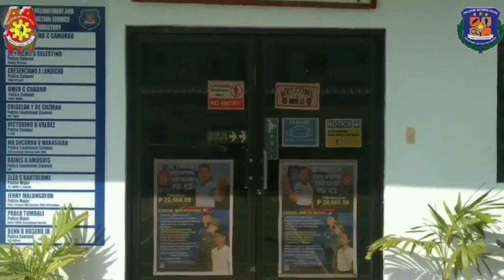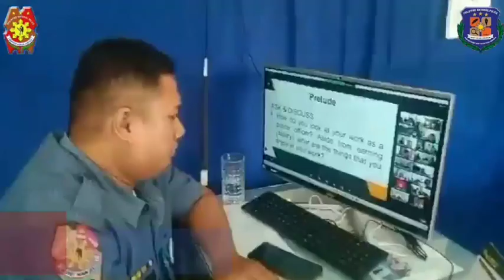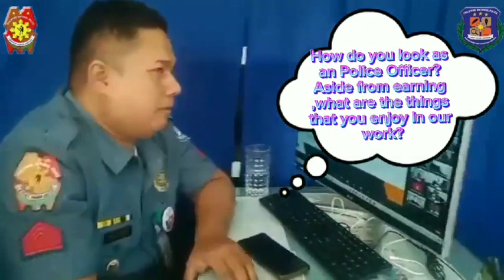RRSU 12Weekly Accomplishment Report from April 24 to 27, 2023